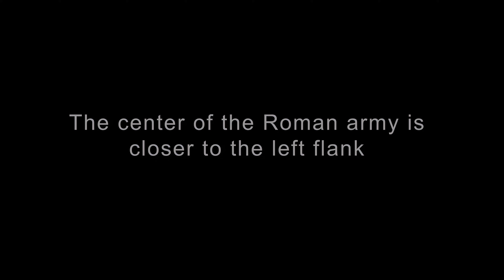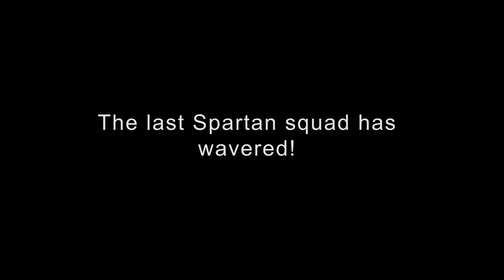Part 2 Rome VS Sparta! 10,000 Spartans VS 8,000 Roman soldiers - Total War Rome 2 [4k]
🔥⚔️🏛️🛡️Epic cinematic battle - Part 2 - Rome VS Sparta! 10,000 Spartans VS 8,000 Roman soldiers - Total War Rome 2 [4k] - epic music battle

🔥 Epic Cinematic Battle - Part 2: Rome VS Sparta in 4K! 🔥

📹 Epic Battle Continues: The legendary clash between 10,000 Spartans and 8,000 Roman soldiers in Total War Rome 2 resumes! Set to a powerful soundtrack, this continuation of the epic battle will keep you captivated as both sides fight for dominance.

    The Armies:
        🛡️ Spartans: 10,000 fierce warriors, determined to protect their homeland at all costs.
        🏛️ Roman Soldiers: 8,000 elite soldiers from the mighty Roman Empire, seeking to expand their reach.

    The Conflict:
        ⚔️ Rome’s Ambition: The Roman army has decided to press on with their assault, targeting a small settlement near Sparta, hoping to claim new territory.
        🦁 Spartan Determination: The Spartans, renowned for their unyielding spirit and military prowess, stand ready to defend every inch of their land.

    The Battle:
        🎯 Tactical Warfare: Watch as both armies employ their iconic strategies—the Spartans with their impenetrable phalanx formation and the Romans with their disciplined legions.
        💥 Fierce Combat: The battle intensifies as both sides engage in brutal hand-to-hand combat, each seeking to outmaneuver and overpower the other.

    Epic Visuals and Sound:
        🌌 Stunning 4K Graphics: Experience the battle in breathtaking detail, with visuals that capture every clash and every strategy.
        🎶 Epic Soundtrack: A cinematic soundtrack amplifies the tension and drama, making every moment of the battle unforgettable.

Who will emerge victorious in this continuation of the epic battle? Will the Spartans defend their homeland, or will the Romans finally break through?

This is a musical battle, so for complete immersion and the best viewing experience, I highly recommend wearing good headphones or turning up the volume of the audio system and enjoying it 100%!